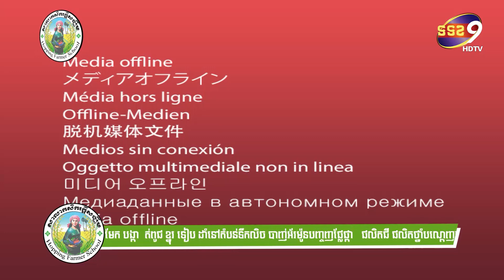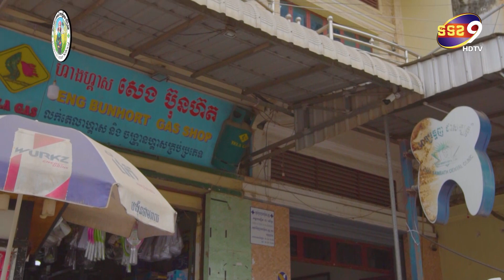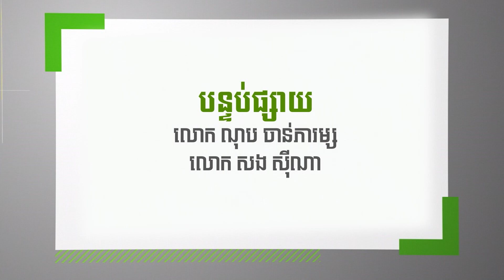អត្ថប្រយោជន៍នៃការចិញ្ចឹមសត្វទូទៅ និងបញ្ហាដែលតែងតែជួបប្រទះ | នាទីកសិកម្ម Agriculture Show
យល់ដឹងពី ការចញ្ចឹមសត្វទូទៅ ទទួលផលចំនេញ តាមបច្ចេកទេសត្រឹមត្រូវ ទទួលបានទិន្នផលខ្ពស់
ទំនាក់ទំនងលេខទូរស័ព្ទ
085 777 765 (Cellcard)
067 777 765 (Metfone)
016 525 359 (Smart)